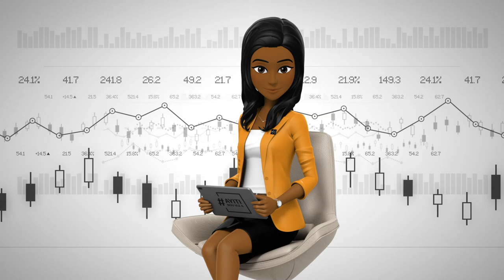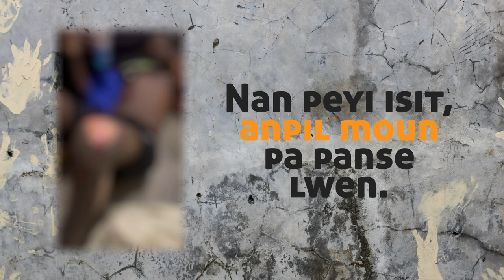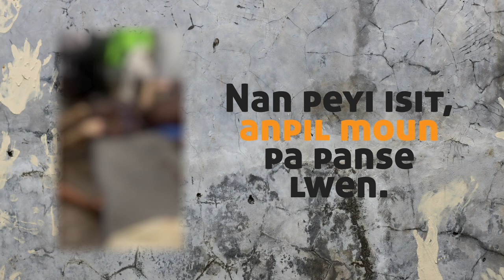Yon ti pale sou Gang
Premye mwatye ane fiskal la fini.

Se pou sa fò n pran yon titan pou n pale de sektè ki ap grandi pi vit nan ekonomi ayisyèn nan: gang.